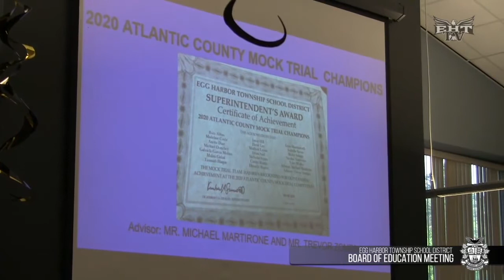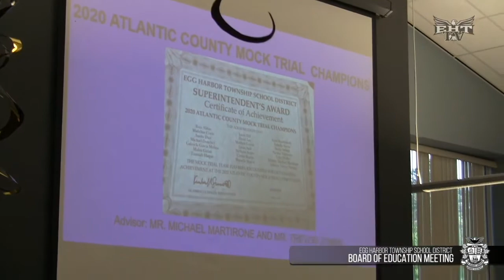2020 Atlantic County Mock Trial Champions Honored by EHT Board of Education